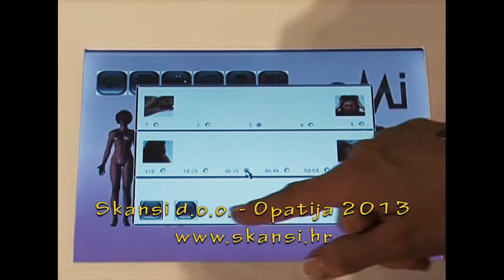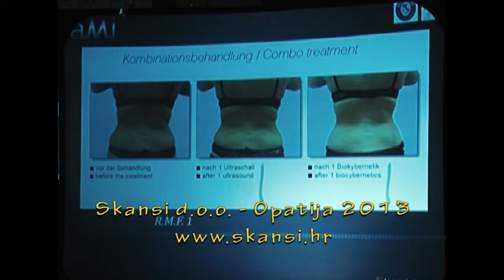Skansi Opatija 2013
Skansi d.o.o.
Zagreb, Croatia